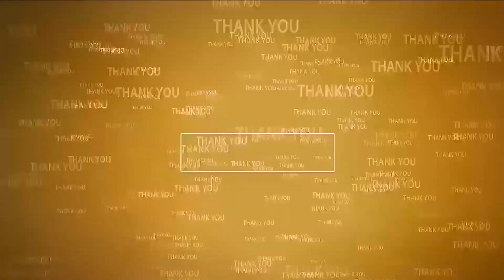శ్రీ వెంక‌టేశ్వ‌ర ధార్మిక స‌ద‌స్సు విజ‌య‌వంతం చేయాలి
- ఢిల్లీలో స్థానిక స‌ల‌హా మండ‌లితో స‌మావేశ‌మైన చైర్‌ప‌ర్స‌న్ వేమిరెడ్డి